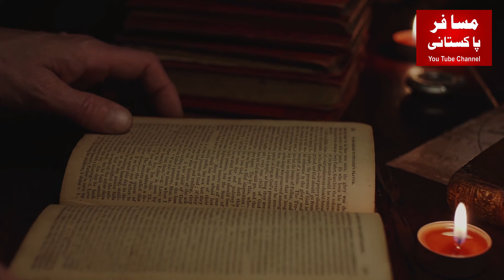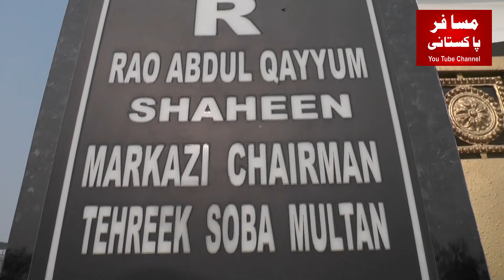Tahreek Suba Multan | Chairman | Rao Abdul Qayyum Shaheen | Exclusive Interview.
In this video i will show you the exclusive interview of Tahreek Suba Multan Party chairman Rao Abdul Qayyum Shaheen.